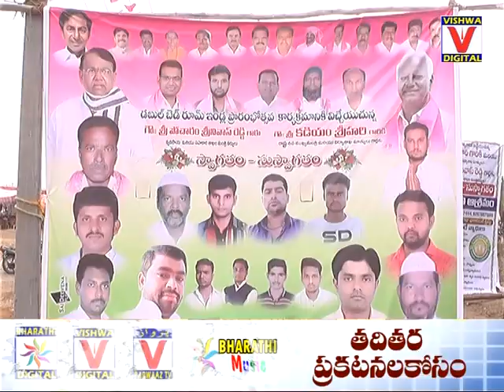Double bedroom Houses Opening in Akbar Nagar